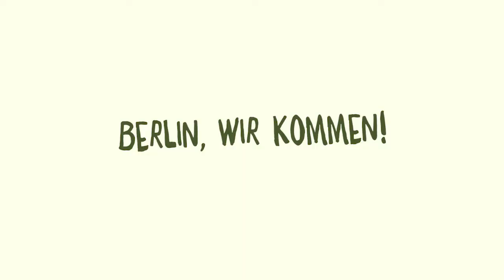Berlin, wir kommen! Am Reichstag